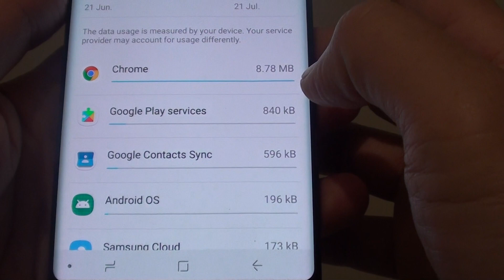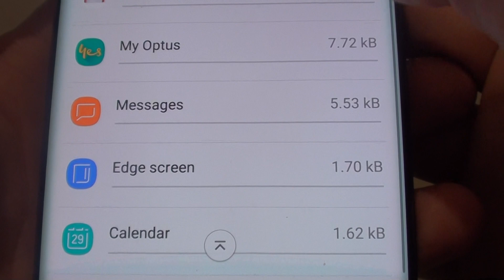Samsung Galaxy Note 8: Find Out Which App Using Up All the Mobile Data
Find out which app using up all the mobile data on Samsung Galaxy Note 8.